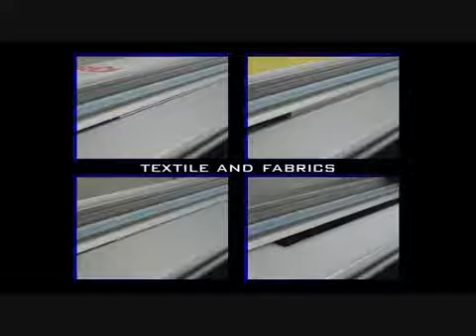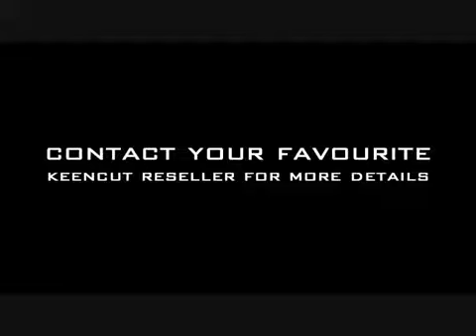Широкоформатный профессиональный резак KeenCut Sabre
В ассортименте компании MDH представлен широкий мoдельный ряд резаков Keencut.